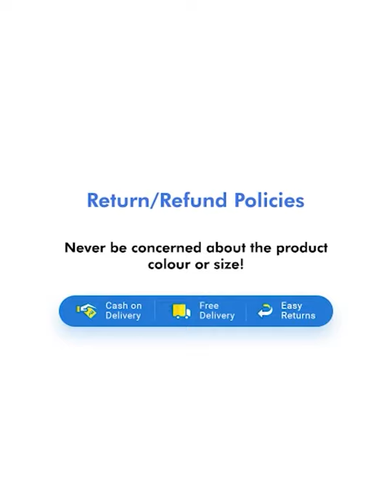Single Breasted Windowpane Checks Blazer